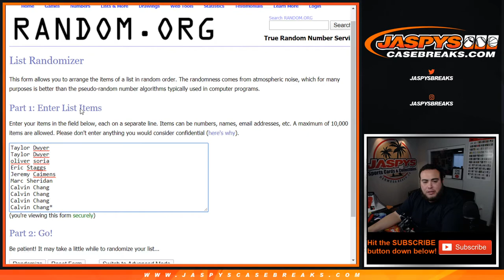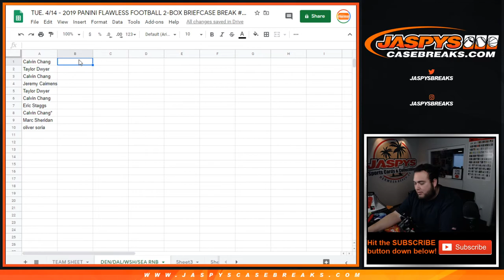TUE. 4/14 - 2019 PANINI FLAWLESS FB PYT #21 RNB BRONCOS COWBOYS REDSKINS SEAHAWKS